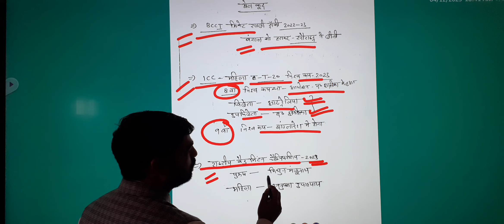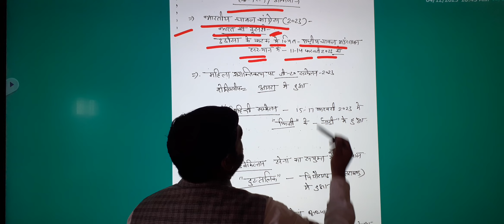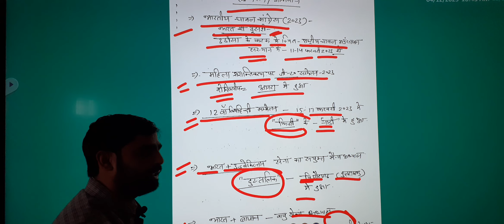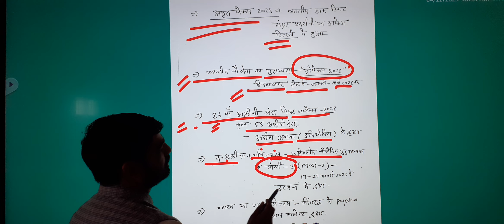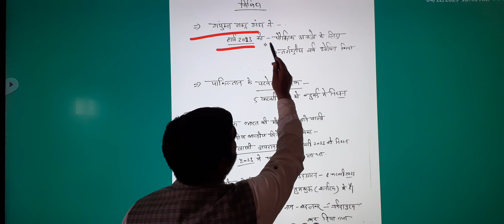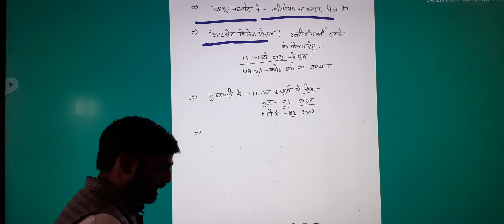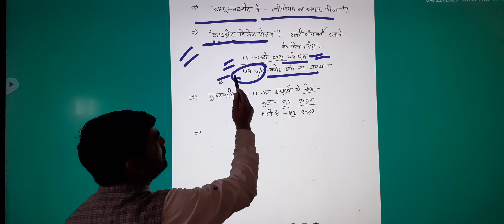प्रतियोगिता दर्पण अप्रैल 2023Pratiyogita Darpan April 2023 part 2